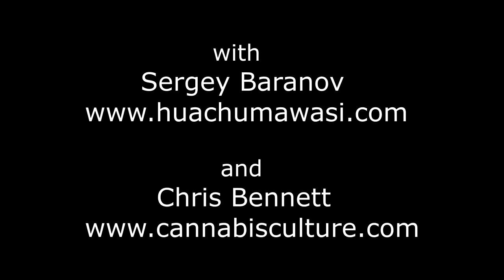Ep.# 11 With Chris Bennett: Cannabis, Magickal Herbs and the Occult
Chris Bennett is an author of four books, the latest titled Liber 420: Cannabis, Magickal Herbs, and the Occult. In this wild conversation, we are moving around the historical map from medieval Europe and Alchemy to ancient India and Soma, Holly Grail, Sufism, and the Gnostic Jesus. Chris has done amazing research into the mentioned topics and put together a comprehensible picture that shines a light on the ancient mystery. Our conversation has only started and will be continued...

and @huachumawasi